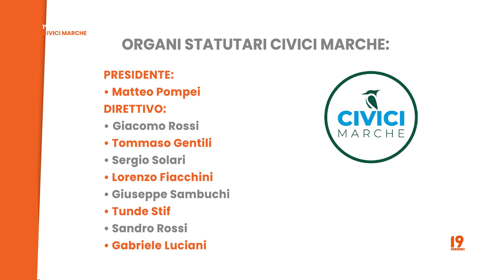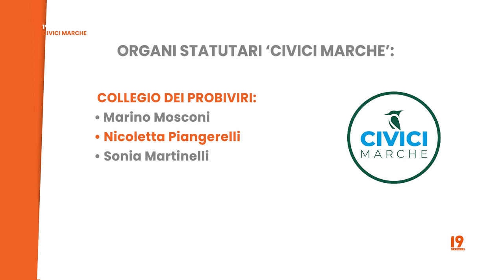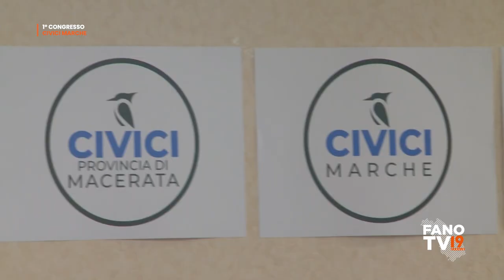Primo congresso Civici Marche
Ancona - 26 ottobre 2024